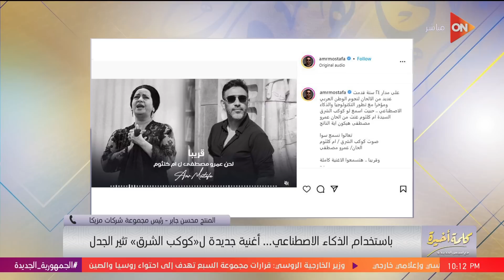أبعد يا عمرو...مواجهة بين عمرو مصطفى والمنتج محسن جابر بسبب أغنية أم كلثوم الجديدة بالذكاء الاصطناعي